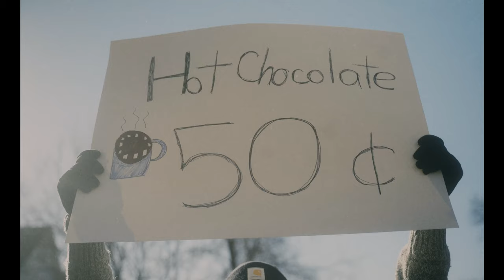Modo & Kasino Kam (with Ben Chaverin) - Movie (Official Music Video)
Official music video of Modo & Ben Chaverin performing Movie, produced by Kasino Kam, and filmed in Kansas City!

Directed by: Chris Burrow @chrisburrow_

LISTEN TO THE LOVE LIFE EP!